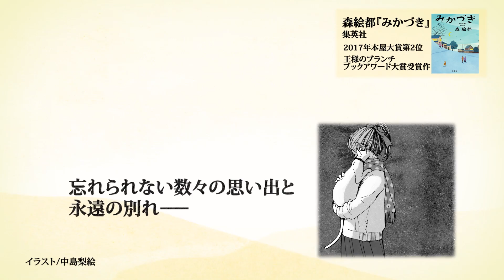【2017年本屋大賞第２位】森絵都『みかづき』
【2017年本屋大賞第２位】　【王様のブランチブックアワード2016大賞】
森絵都さん５年ぶりの長編小説『みかづき』。教えることに情熱をささげた家族三世代の感動巨編です！